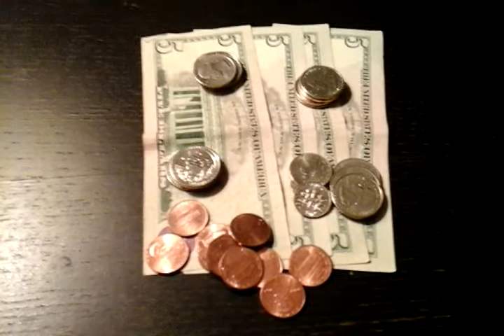A funny prank story, recycling for extra income, upcoming coin shows (ANA roll call?)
It's 1:40 A.M. on Saturday morning. I'm trying NOT to laugh loudly so I don't wake up my neighbors.

I will add more details later.

North County Coin Show: 8/7 (Sunday)

ANA Show: I have to look up the information

End of August is a big show in California where they giveaway silver and gold coins via purchased raffle tickets.